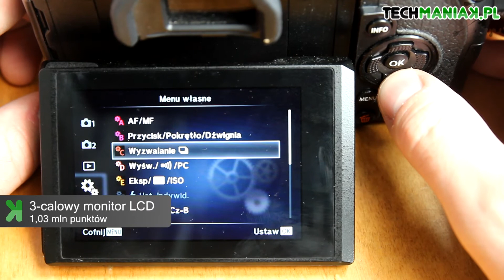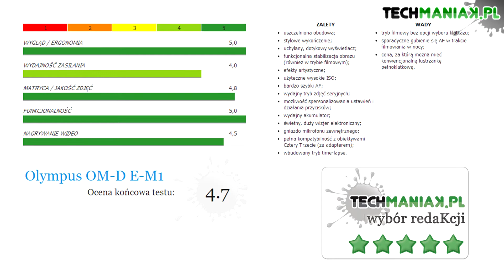Wideo test i recenzja aparatu Olympus OM-D E-M1 | techManiaK.pl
To aparat pod wieloma względami niezwykły. Po pierwsze - jest piękny. Po drugie - uszczelniany. Po trzecie wreszcie - kierowany do wąskiej grupy odbiorców. Przed Wami test bezlusterkowca Olympus OM-D E-M1.